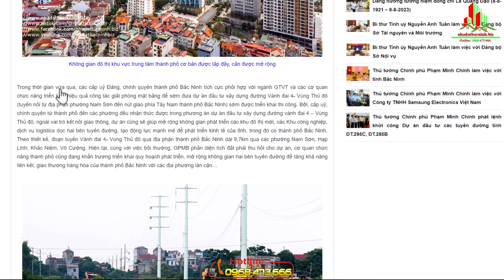Mở rộng không gian phát triển cho thành phố Bắc Ninh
Hàng loạt dự án hạ tầng giao thông đã, đang và sẽ được triển khai thực hiện trên địa bàn thành phố Bắc Ninh không chỉ đóng vai trò giúp hoàn thiện, tăng cường khả năng kết nối giao thông mà còn tạo ra cơ hội mở rộng không gian phát triển kinh tế - xã hội mới.
Trong thời gian vừa qua, các cấp uỷ Đảng, chính quyền thành phố Bắc Ninh tích cực phối hợp với ngành GTVT và các cơ quan chức năng triển khai hiệu quả công tác giải phóng mặt bằng để sớm đưa dự án đầu tư xây dựng đường Vành đai 4- Vùng Thủ đô (tuyến nối từ địa phận phường Nam Sơn đến nút giao phía Tây Nam thành phố Bắc Ninh) sớm được triển khai thi công. Bởi, cấp uỷ, chính quyền từ thành phố đến các phường đều nhận thức được trong phương án dự án đầu tư xây dựng đường vành đai 4 – Vùng Thủ đô, ngoài vai trò kết nối giao thông, dự án cũng sẽ giúp mở rộng không gian phát triển các khu đô thị mới, các Khu công nghiệp, dịch vụ logistics dọc hai bên tuyến đường, tạo động lực mạnh mẽ để phát triển kinh tế của tỉnh, trong đó có thành phố Bắc Ninh. Theo thiết kế, đoạn tuyến Vành đai 4- Vùng Thủ đô qua địa phận thành phố Bắc Ninh dài 9,7km qua các phường Nam Sơn, Hạp Lĩnh, Khắc Niệm, Võ Cường. Hiện tại, cùng với việc bồi thường, GPMB phần diện tích đất phải thu hồi cho dự án, cơ quan chức năng thành phố cũng đang khẩn trương triển khai quy hoạch phát triển, mở rộng không gian hai bên tuyến đường để tăng khả năng liên kết, giao thương hàng hóa của thành phố Bắc Ninh với các địa phương lân cận…
Cùng với việc phối hợp triển khai dự án đường Vành đai 4, trong năm 2023, thành phố Bắc Ninh dự kiến xây dựng kế hoạch “Đầu tư các dự án giao thông trọng điểm để mở rộng không gian đô thị”, đưa các dự án giao thông: đường Kinh Dương Vương kéo dài, cầu chui Y Na, cầu chui Xóm 5 phường Đại Phúc trở thành một trong những nhiệm vụ trọng tâm và quyết tâm chính trị. Cùng với đó, trong kế hoạch sử dụng đất năm 2023, Thành phố cũng dự kiến chuyển mục đích sử dụng đất của hơn 290 dự án và 32 hộ gia đình cá nhân.
Không chỉ các dự án hạ tầng giao thông do tỉnh triển khai, hàng loạt dự án hạ tầng giao thông do thành phố Bắc Ninh đang triển khai thực hiện cũng được kỳ vọng sẽ mở ra những không gian phát triển mới gắn liền với các dự án này. Đây chính là động lực phát triển rất quan trọng thời gian tới của tỉnh, đặc biệt là với các khu vực vùng ven.
Để thành phố Bắc Ninh trở thành đô thị có tốc độ phát triển cao, đúng với tiêu chí đô thị loại I, thời gian qua, Thành uỷ, UBND thành phố cụ thể hóa các chỉ tiêu phát triển đô thị cần đạt được cho giai đoạn đến năm 2035 tầm nhìn đến năm 2050 một cách bài bản, đồng bộ theo hướng bền vững và đô thị thông minh, giàu bản sắc văn hóa mục tiêu đồng bộ với quy hoạch chung đô thị Bắc Ninh theo mô hình cấu trúc chùm đô thị đa trung tâm, gắn với vùng Thủ đô Hà Nội. Trong đó, chú trọng tận dụng tiềm năng, lợi thế để mở ra các không gian phát triển mới, đặc biệt là việc phát triển các khu đô thị, khu công nghiệp gắn với các dự án hạ tầng giao thông.
Trên thực tế, khi một tuyến đường mới được xây dựng, gần như ngay lập tức các khu dân cư, các đô thị sẽ phát triển dọc các tuyến đường này. Tuy nhiên, để việc phát triển đạt được mục tiêu đồng bộ, bền vững, công tác quy hoạch cần được thực hiện sớm và sát với thực tế. Vì thế, bên cạnh việc yêu cầu phải làm tốt công tác GPMB, bồi thường, hỗ trợ tái định cư đối với các dự án nhằm đảm bảo tiến độ chung, cơ quan chức năng thành phố Bắc Ninh tập trung quản lý tốt quy hoạch GT-VT trên địa bàn. Đồng thời, khẩn trương nghiên cứu xây dựng quy hoạch phát triển không gian kinh tế- xã hội mới gắn với các công trình hạ tầng giao thông trên địa bàn nhằm khai thác tối đa tiềm năng, lợi thế để phát triển kinh tế - xã hội, bảo đảm quốc phòng, an ninh và trật tự an toàn xã hội.

Đối với các dự án hạ tầng giao thông do thành phố Bắc Ninh triển khai thực hiện trong thời gian tới, hiện nay, UBND thành phố cũng giao cho các cơ quan chức năng xây dựng đề án khai thác quỹ đất vùng phụ cận một số dự án đường giao thông để tạo vốn đầu tư phát triển. Việc triển khai quy hoạch, khai thác các khu đất lợi thế dọc các dự án giao thông không chỉ giúp quản lý, khai thác tốt quỹ đất để tạo vốn tái đầu tư mà còn hướng đến mục tiêu phát triển đồng bộ và bền vững các không gian phát triển mới sẽ được mở ra khi các dự án này hoàn thành xây dựng.

Nhà đất Bắc Ninh
Địa chỉ: số 12 Nguyễn Công Hoan, Kinh Bắc, Bắc Ninh